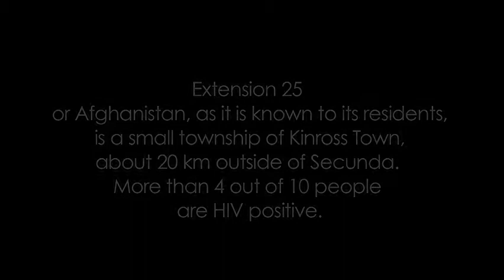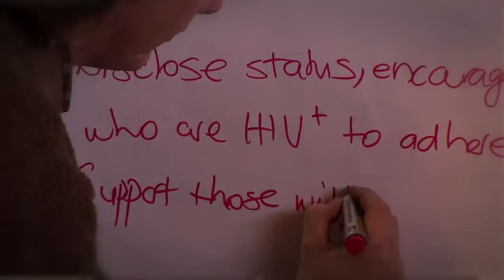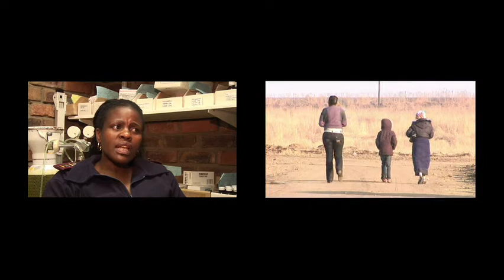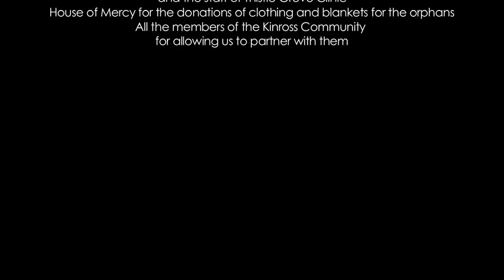Kinross: One Community's Journey to AIDS Competence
This is the pilot of a documentary currently being made about the journey of one community towards AIDS competence. This means that members of the community are journeying together in taking responsibility for gender injustice, AIDS apathy, the crisis of orphans and vulnerable children and the problem of poverty. Walk with us until AIDS day December 1 ... more clips to come.